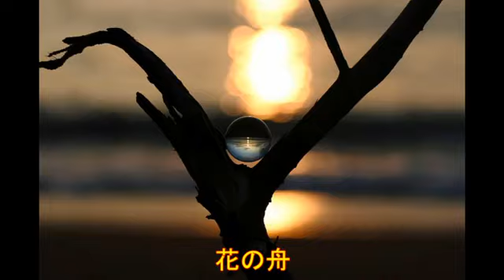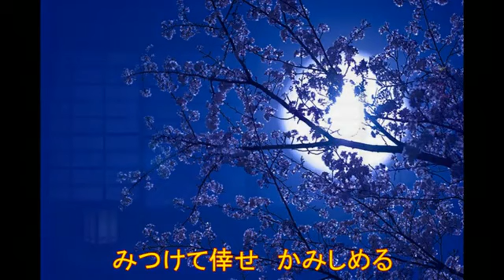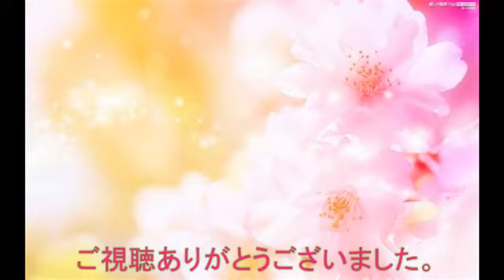花の舟 清水まり子